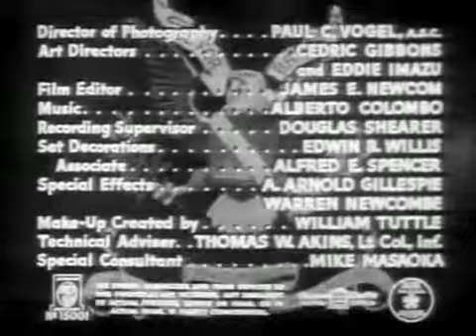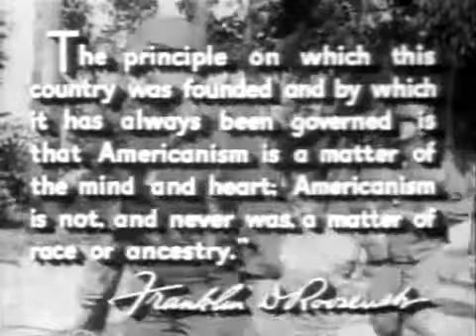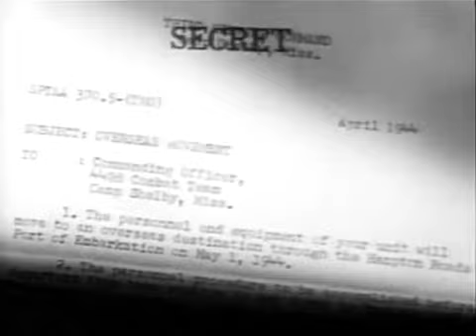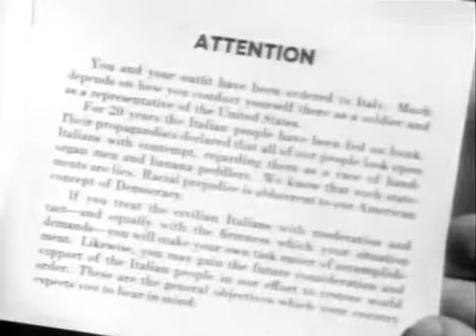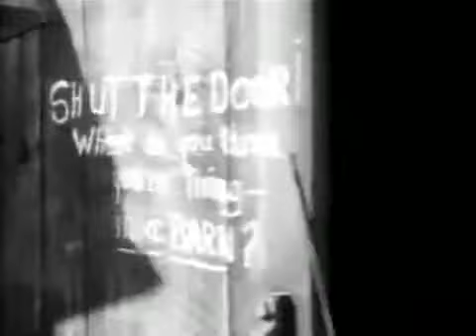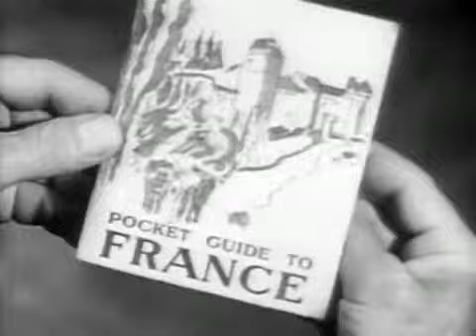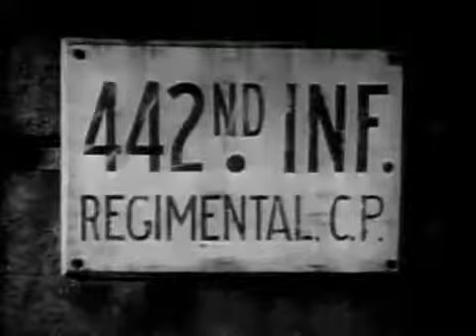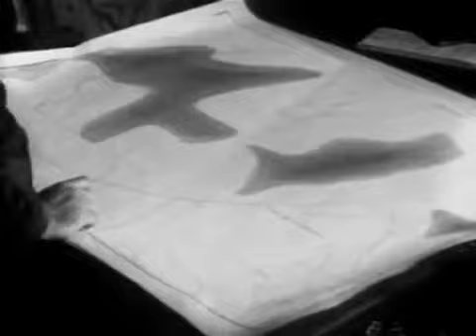GO FOR BROKE (1951)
GO FOR BROKE
Released: 1951